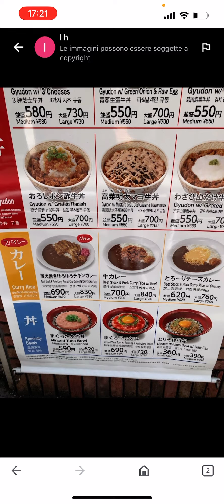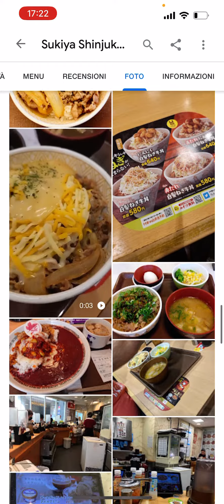Sukiya Dove mangiare a tokyo con meno di 10€ giudon anguilla curry giapponese catena economica